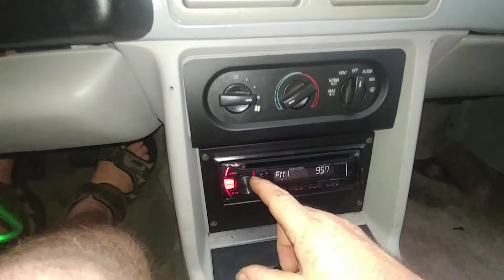90 mustang gt quick radio test